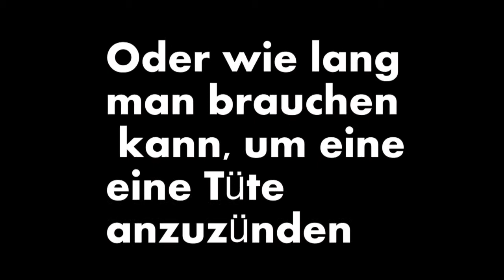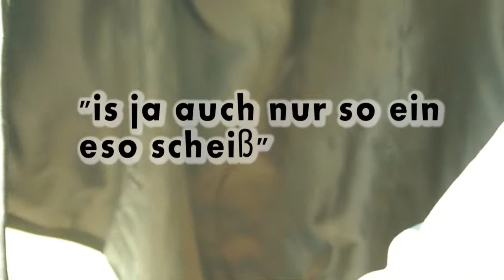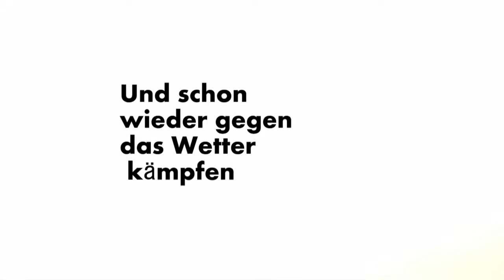Outtakes Piraten Fracking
Langes Video, aber jede Szene ist ein für mich ein Hochgenuss XD